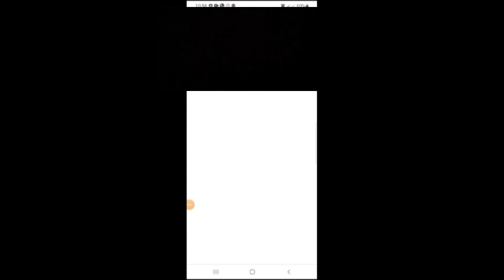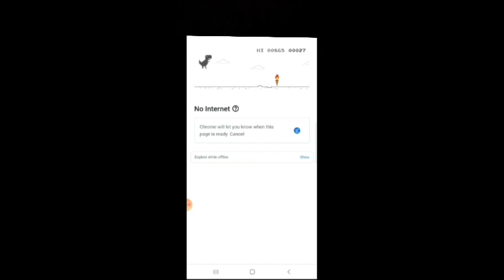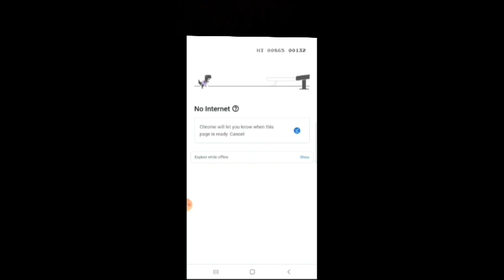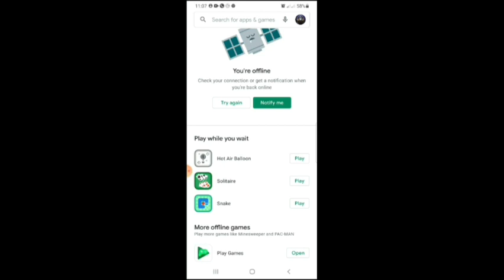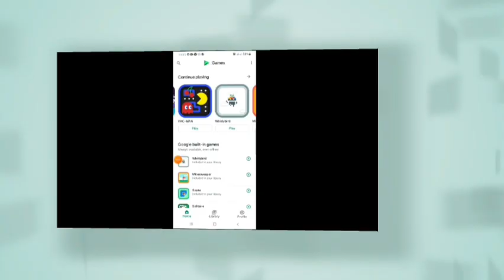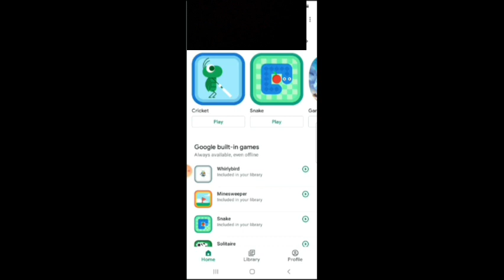ෆෝන් එකේ හැංගුණු ගේම්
🔯එහායින් තියෙන bell icon එක click කරන්න මේ වීඩියෝ එකේ හොද නරක බලලා comment කරන්න,like කරන්න

Video එක හොදයිනම් like එකක් comment එකක් දාගෙන යන්න යාලුවන්ට බලන්න shere කරන්න ❤️❤️❤️